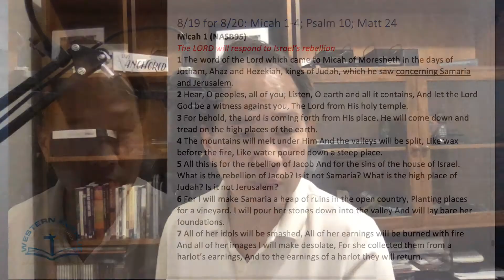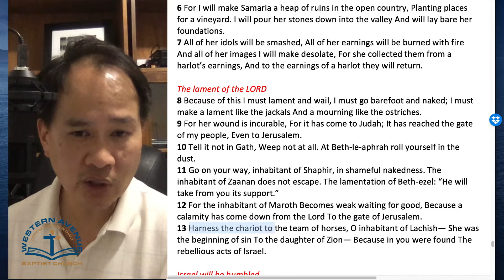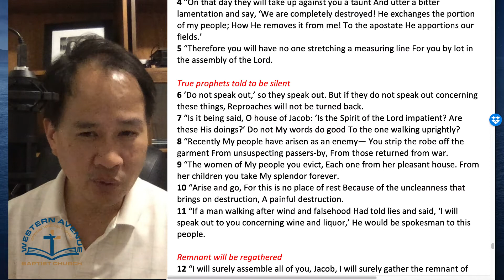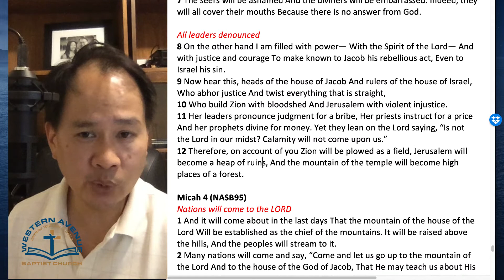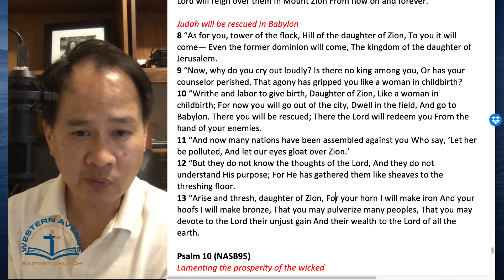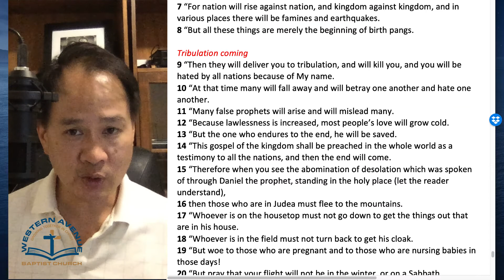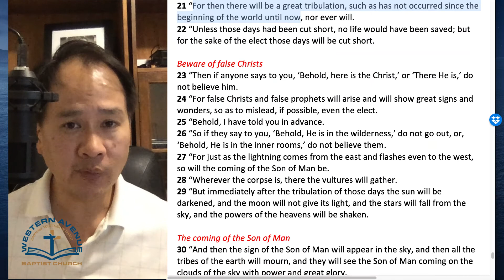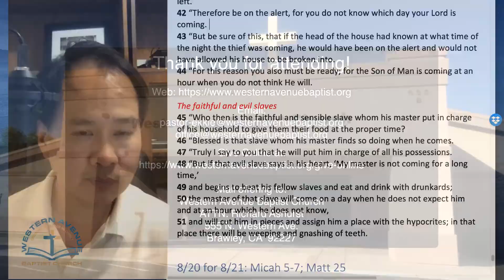Daily Bible Reading - August 20, 2020 (Micah 1-4; Psalm 10; Matthew 24)